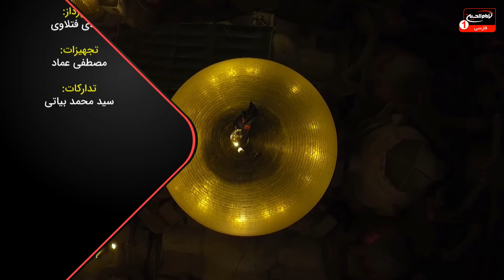سرزمین عشق (2703): آموزه های معرفتی عاشورابرای جوانان، شیخ مصطفی بهرمن، مصطفی بزرگان نیا،قسمت7، 1444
موضوع: آموزه های معرفتی عاشورا برای جوانان
برای اطلاعات بيشتر روی show more كليك كنيد
کارشناس: شیخ مصطفی بهرمن
مجری: مصطفی بزرگان نیا
قسمت : 7
زمان توليد: 1444  هجری قمری
کد برنامه: 0.31129
موضوع های فرعی:

- مسئله ولایت، اصل و هدف خلقت
- بررسی منسب های الهی: نبوت، رسالت، خاتمیت و امامت
- منسب های الهی وسیله ی هدایت بشریت
- نظریه اهل تسنن درباره مسئله امامت
- دیدگاه اهل بیت علیهم السلام پیرامون مسئله امامت
- امام، مسئول تبیین دستورات و احکام الهی
- تعیین امام توسط خداوند متعال صورت می گیرد، نه رأی مردم!

کلید واژه ها:
سرزمین عشق
آیه تطهیر
ولایت
خلقت
نبوت
رسالت
خاتمیت
امامت
هدایت
امام
 شیخ مصطفی بهرمن
آموزه‌های معرفتی عاشورا برای جوانان
مصطفی بزرگان نیا

 1 - از طريق شركت هاى انتقال پول و صرافى ها از سراسر دنيا به كربلاى معلي  به نام "رياض عباس محمود" و اطلاع رسانى مبلغ و نام صرافى به شبكه از طريق تماس با شماره:
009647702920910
2 - ارسال پيام كوتاه "لبيك يا حسين" از طريق واتساپ يا پیامک به شماره
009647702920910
4- واریز از طريق اپلیکیشن های مجموعه رسانه ای امام حسین علیه السلام

5-  واریز به شماره حساب شبكه امام حسين علیه السلام درامريكا
‏Address:
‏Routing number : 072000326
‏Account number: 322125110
‏Swift code: CHASUS33

6 - واريز از سراسر دنيا به شماره حساب شبكه در انگلستان
‏charity account:
‏BARCLAYS BANK

‏Sort code:
20 92 63

‏Account number:
83682897